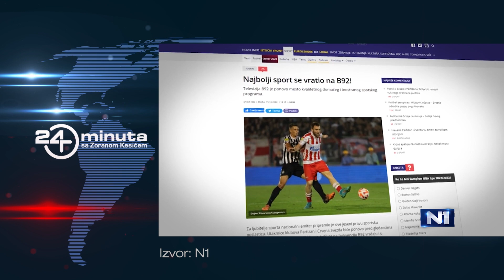Prva i B92 vaistinu vaskrsli na SBB. Premijer liga igrala samo jedno popodne | ep283deo06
Prva i B92 vaistinu vaskrsli na SBB. Premijer liga igrala samo jedno popodne

24 minuta sa Zoranom Kesićem - 283. epizoda, 6. deo